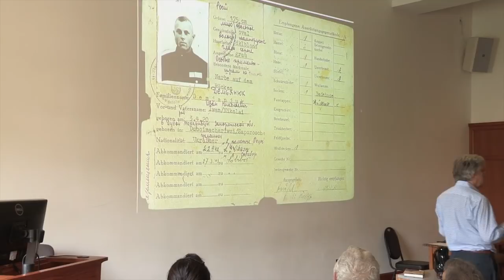The Right Wrong Man: John Demjanjuk and the Last Great Nazi War Crimes Trial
Join Lawrence Douglas, the James J. Grosfeld Professor of Law, Jurisprudence and Social Thought, for a discussion of his new book, named a New York Times Editor’s Pick and described by The Wall Street Journal as “masterful.”